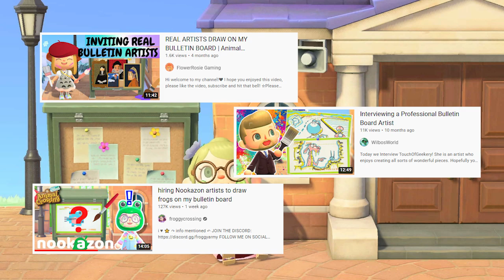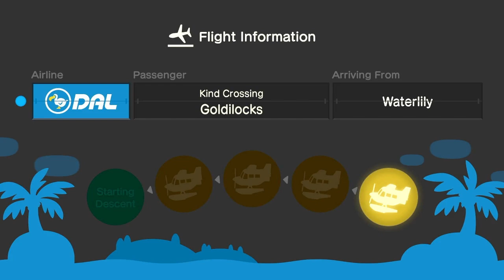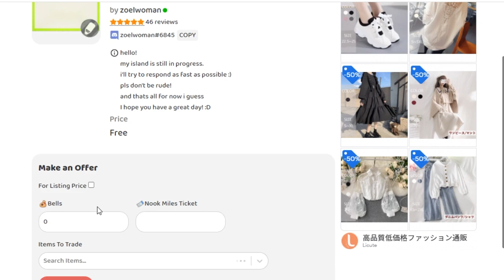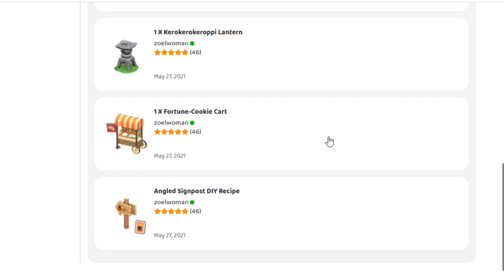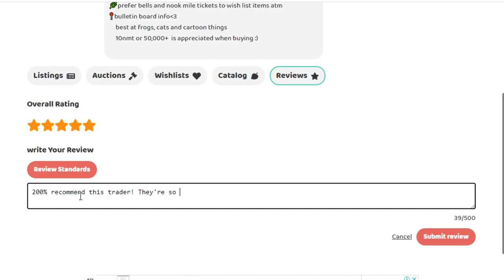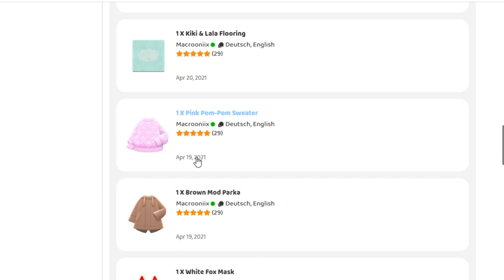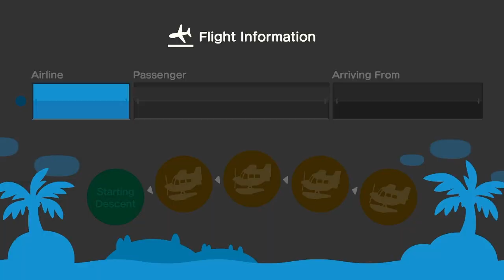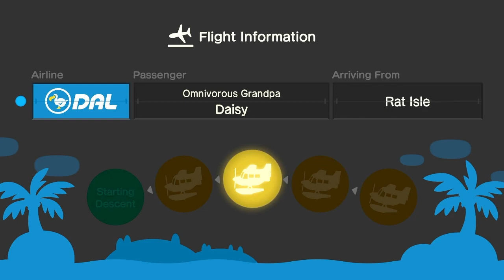Hiring NOOKAZON ARTISTS to Draw on my Bulletin Board 🎨 (Studio Ghibli Version) // Animal Crossing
In this video nookazon artists come to my Japanese Island or Matsukaze and draw on my bulletin board in Animal Crossing New Horizons. There was so many talented artists and I always enjoy doing nookazon videos! It's always so fun and surprising!

Thanks so much for the inspo @froggycrossing @FlowerRosieGaming @WilbosWorld !

I do Villager Hunts, Island Tours, How To's, Inspo videos etc etc. And if you have any suggestions or anything else for that matter do write it in the comment section below!

🎨 Art:
Channel Profile Pic + Banner: @tanyamcdraws

🎙Set up:
Mic: Blue Yeti
Mic Stand: Rode PSA1 Pro Studio Boom Arm
Shock Mount: Auphonix Blue Yeti Shock Mount
Capture Card: ZasLuke キャプチャーボード 4K HDMI
Software: Adobe Premiere Pro